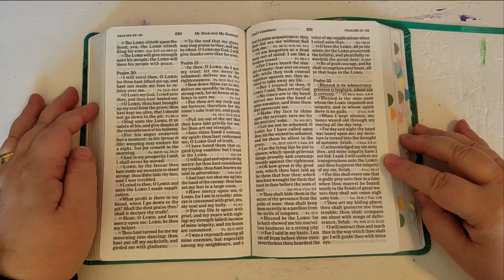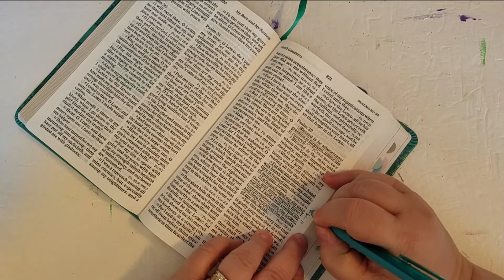Prayer of the Day - November 14th 2022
Welcome to my little prayer for the day for 2022!  I plan to read a short scripture from the King James Version of my Bible and have a short prayer each and every day throughout 2022.  I hope you will join me ♥

♥ Karen